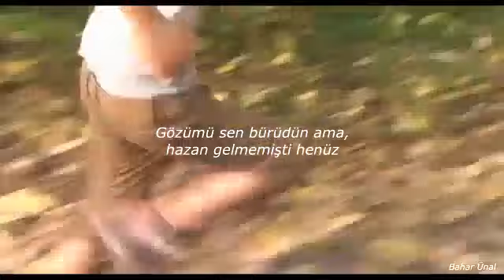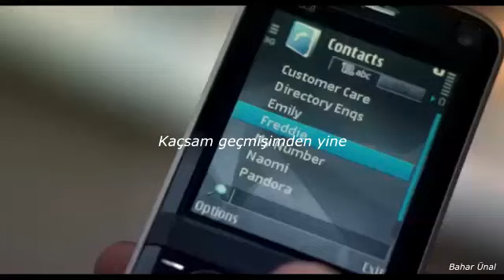Perdenin Ardındakiler - Derdime (Sözleri)